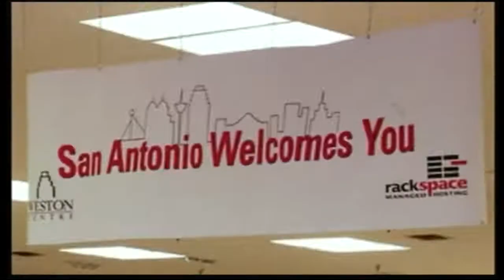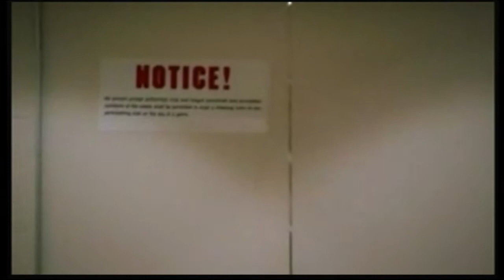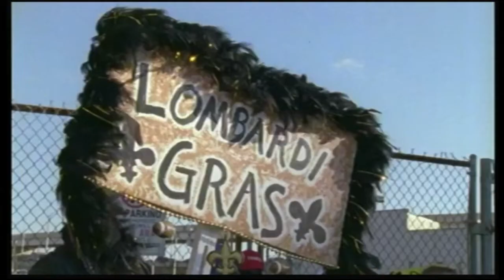America's Game: The Story Of The 2009 New Orleans Saints (2010)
The 44th installment in the Emmy Award-winning Super Bowl documentary series adds new anecdotal delights and emotional resonance to New Orleans' version of The Greatest Story Ever Told. At turns funny, revealing, heart-wrenching and exhilarating, it rates as not only the most complete film account of the 2009 season, but the most cathartic.